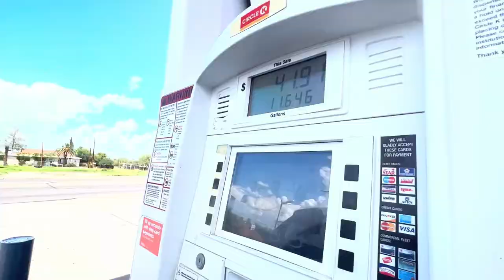Nevada v. New Mexico State - Ultimate College Football Roadtrip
In an attempt to go to SIXTY (60) College Football games in one season, the "Ultimate College Football Roadtrip", as someone would call it, game one takes us to New Mexico, where the New Mexico State Aggies hosted the Nevada Wolfpack! In this video I solo-travel from Tucson to New Mexico, to experience what tailgating and game day is like at New Mexico State. Within my first 10 minutes on campus I met Pistol Pete!

Special thanks to David, Sylvia, Pat, Joe, and everyone who made my first game of the trip special!

Let me know what I should be looking for and trying along the way! Next stop? Pittsburgh!

Follow me on:
Twitter & Instagram: @bengchase

My Main Gear:
Vlog Camera - Canon Powershot G7 X Mark2
Tripod - GorillaPod

I "edit" on Final Cut Pro, although I still don't know what I'm doing, (read: learning on the fly)

Since starting this I’ve had people ask if I’m going to ask for money, donations, or start a GoFundMe on this trip, and the answer is no. But I’ve also had people just say, “let me shoot you $5 on Venmo because this is legit.” If you shoot me any support, make sure you send your address to, as I giveaway the hats from each week, and if you don't get a hat, you'll get a picture and a thank you letter!